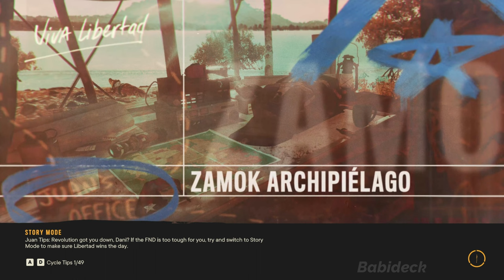Far Cry 6 full Gameplay part 20 - Bembé Álvarez - 4k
In this part 20 of FAR CRY 6 PC Walkthrough gameplay the missions are firstly meeting Meguelina and deliver her Lorenzo's apology, then meet Reinaldo Alvarez and help Chicharon (the angry rooater) to preoccupate with the secret tool, after this searching Máximas Matanzas (Talia and Paolo) and untie Talia, then meet Bembé in the church, reach the abandoned hotel to pick up the key for Bembé, finally head to Villa Judia Hotel, secure the Hotel, find and open the safe and pick up the Black book for Bembé